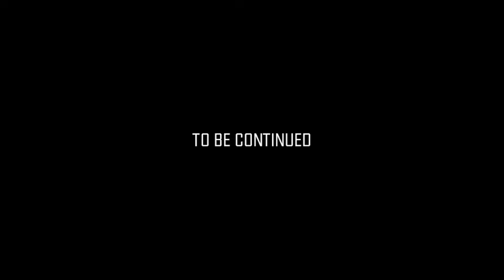Lost Island Part 1 - Minecraft Machinima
HELLO EVERYBODY!

==[ ACTOR ]==
RizkyHope
NabhanRRQEVOSAGENT
Ibracetta
NadineSuga
==[ CAMERAMAN ]==
FathirzCH

===[ Link FZPE Store ]===

==[ SOCIAL MEDIA ]==

[ STAY SUPPORT ME! ]

Can I Get 5 Likes For Part 2?